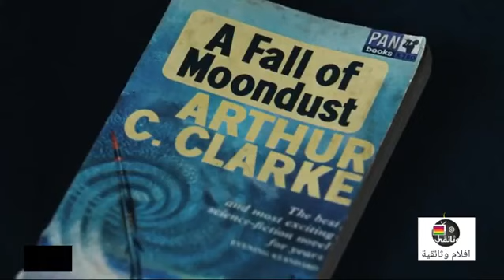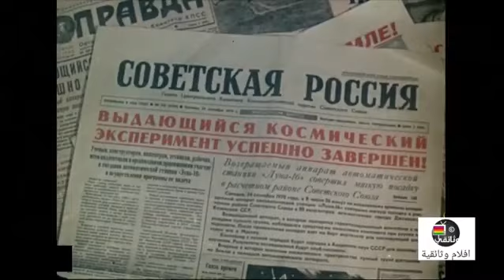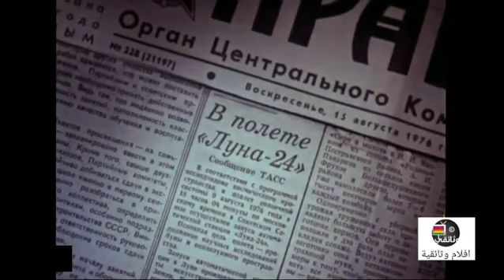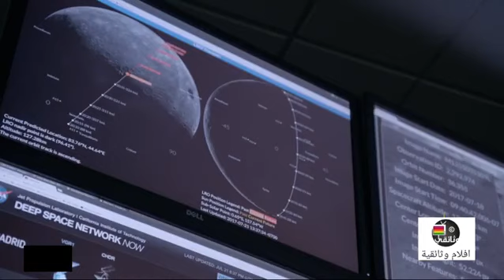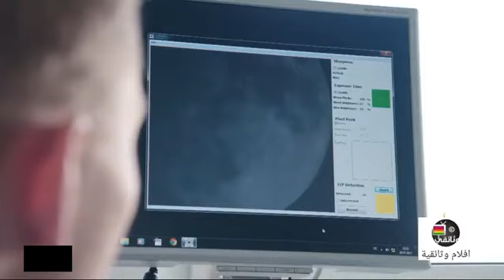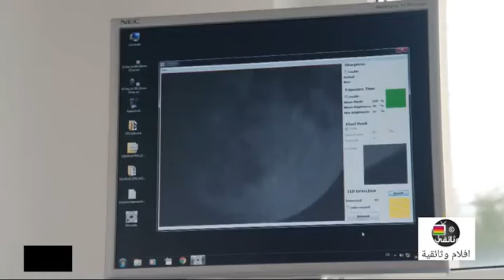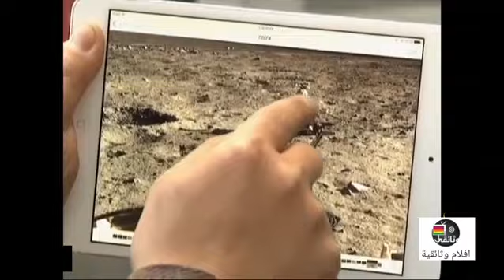رحلة الى القمر البوابة الى الكون الخارجى وثائقي عن عالم الفضاء الخارجى شيق جدا